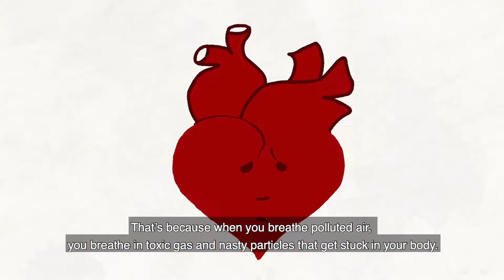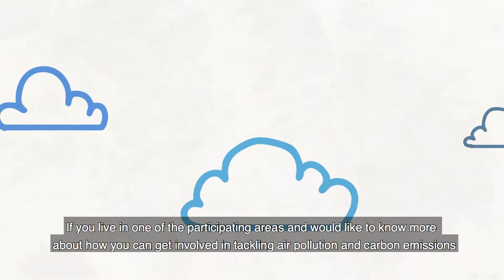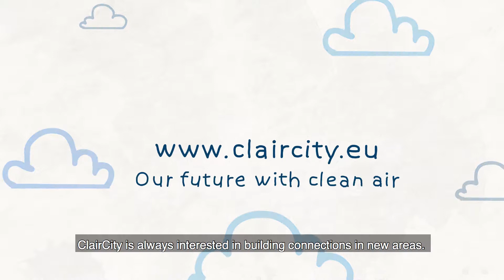Welcome to ClairCity (embedded subtitles)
Is air pollution bad news? What can we do about it? What is ClairCity and where does it operate? Find out in our intro video.